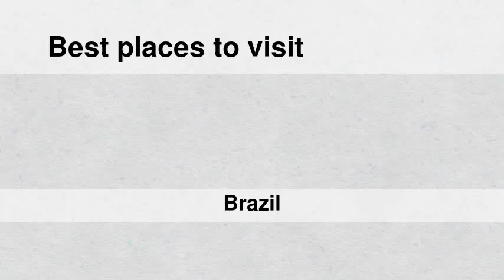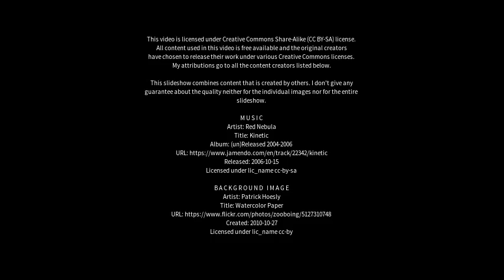Best places to visit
Best places to visit - Aragarças (Brazil) Best places to visit - Slideshows from all over the world - City trips, nature pictures, etc.